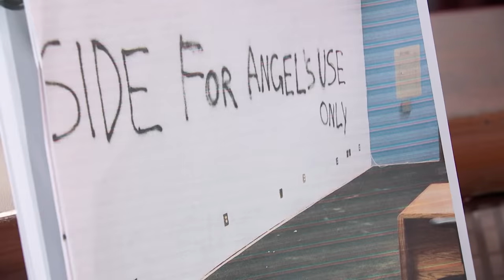Former Partner Vandalized Office and Stole Files? | Part 1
Did Angel vandalize Sharon’s office and steal her client files after she was fired?